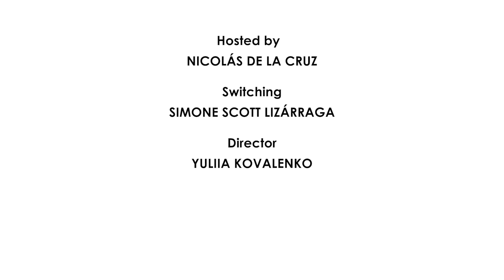Forjando Futuros: Empoderamiento de Mujeres Latinoamericanas en Manitoba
Fernanda Vallejo, fundadora y directora ejecutiva de Latinas Manitoba, es una mujer con una misión. Proveniente de Quito, Ecuador, la trayectoria de Fernanda ha sido un tapiz de experiencias diversas, desde estudiar hospitalidad y gastronomía hasta una carrera como instructora de artes marciales y administradora de hoteles y restaurantes.

Shaping Futures: Latin-American Women's Empowerment in Manitoba

In his debut interview, aspiring journalist Nicolás De la Cruz interviewed Fernanda Vallejo, the founder and executive director of Latinas Manitoba and a woman on a mission. Hailing from Quito, Ecuador, Vallejo's journey has been a tapestry of diverse experiences, from studying hospitality and gastronomy to a career as a martial arts instructor and managing hotels and restaurants.